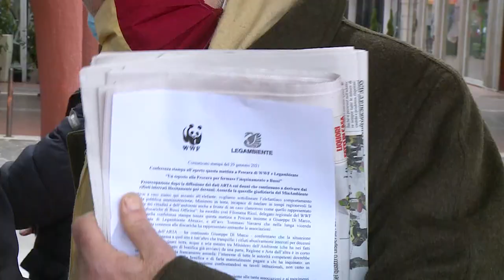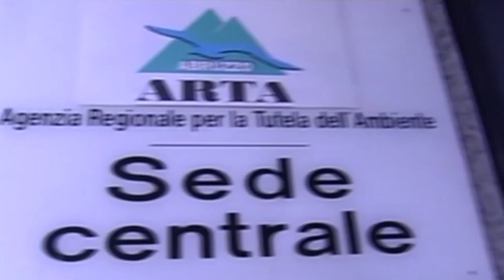Bussi continua ad inquinare. WWF e Legambiente presentano esposto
Il wwf e Legambiente sul mancato avvio della bonifica di Bussi chiedono risposte certe e presentano un esposto alla Procura